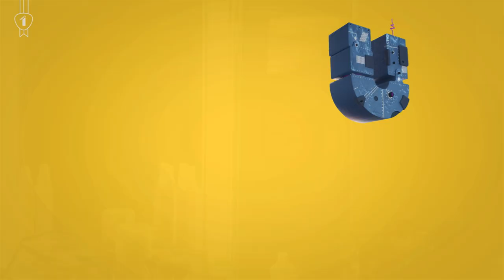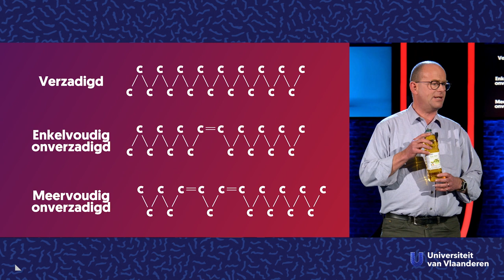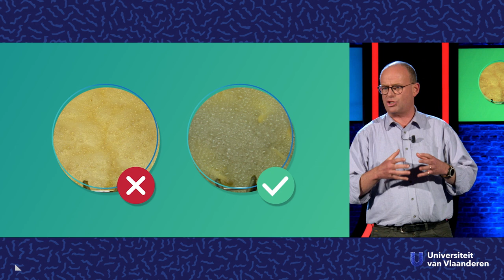Hoe maak je de beste frieten?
In een puntzak met een flinke kwak mayonaise of op je bord naast een heerlijke portie stoofvlees, frietjes gaan er altijd in. Onze goudgele gefrituurde aardappelreepjes zijn gewild over de héle wereld. Maar hoe bak je nu de allerbeste friet? Voedingswetenschapper prof. dr. Bruno De Meulenaer (UGent) geeft jouw culinaire, maar op wetenschap gebaseerde tips!